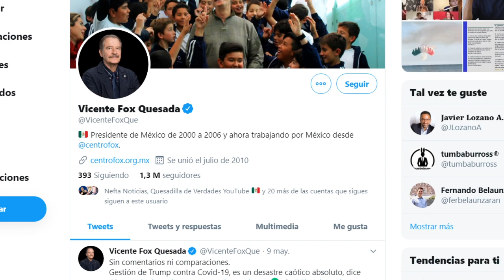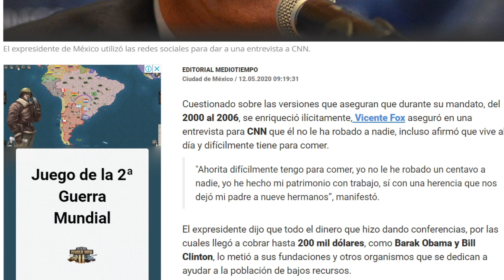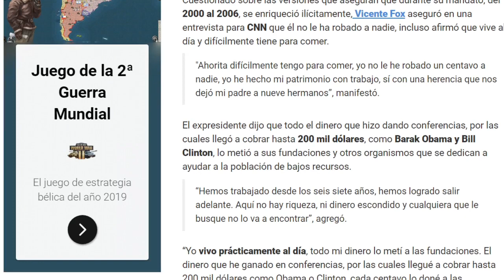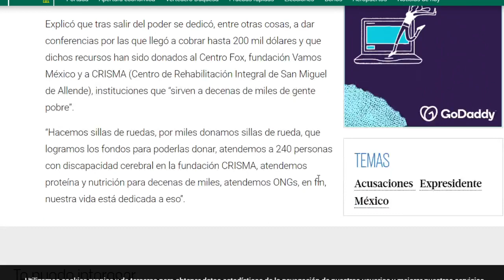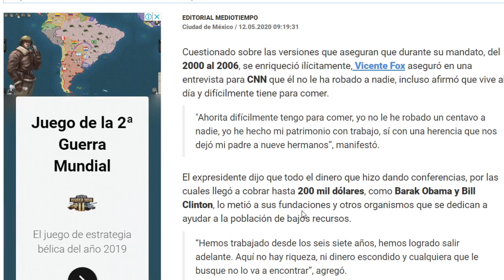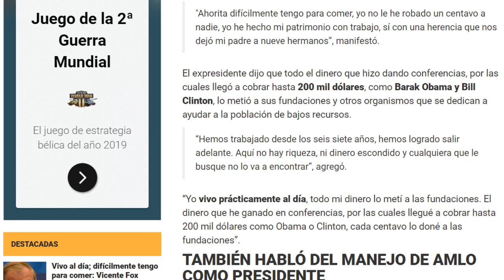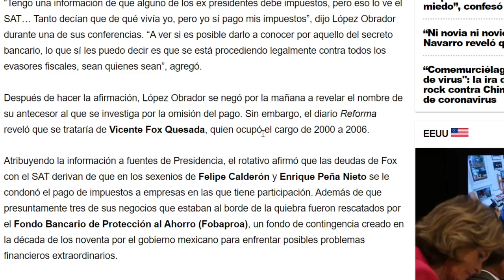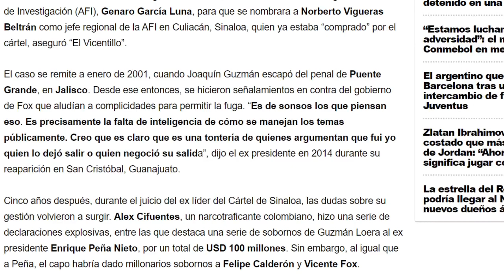INCREÍBLE, VICENTE FOX NO TIENE NI PARA COMER!!! NO PODRÁS CREER TODO LO QUE DIJO, AQUÍ LO0 REVELO.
En entrevista para un medio de comunicación internacional, el ex presidente Vicente Fox habló mal de amlo, aquí te cuento todo lo que declaró, entre otras cosas, que no tiene ni para comer, pero hay mucho más.